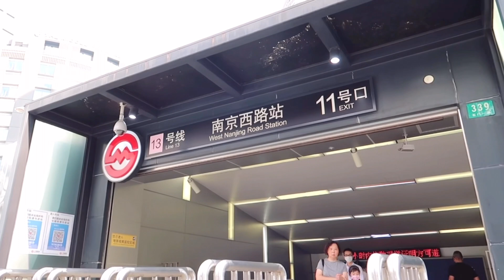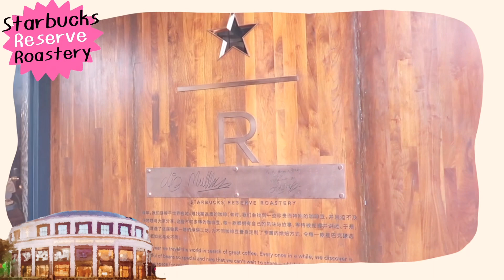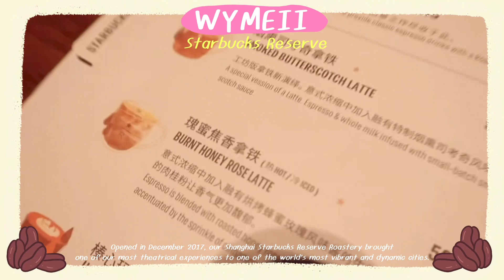เหมยพาไปดู EP.6 | พาไปดู Starbucks สาขาที่เคยใหญ่ที่สุดในโลก? 😳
สวัสดีค้าา~ เหมยพาไปดู Ep.6 วันนี้พาทุกคนไปดู Starbucks ที่เคยใหญ่ที่สุดในโลกมาก่อนนน!!? แต่ตอนนี้โดนประเทศไหนแซงไปเป็นอันดับหนึ่ง? แล้วด้านในร้านที่เคยใหญ่ที่สุดของโลกจะเป็นยังไงไปดูกันเลยค้าา 😳